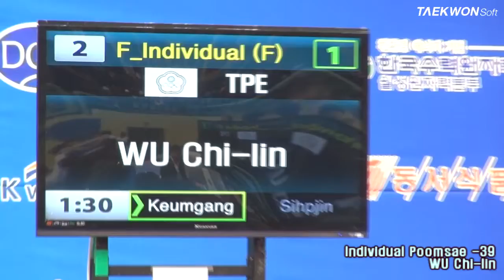2012 gyeongju korea open Individual Poomsae 39 WU Chi lin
2012 gyeongju korea open